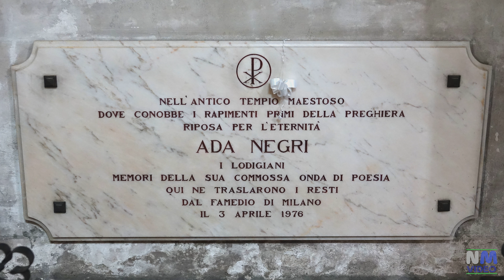LODI - Chiesa di San Francesco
La Chiesa di San Francesco si trova in Piazza Ospitale e Lodi vecchia ed è risalente alla fine del Duecento.
All' interno della chiesa le colonne e le pareti sono decorate da numerosi affreschi risalenti ai secoli compresi tra il Trecento e il Settecento.
Nella chiesa sono collocati i sepolcri di alcuni lodigiani illustri, tra cui  la poetessa Ada Negri e il naturalista Agostino Bassi, pioniere della moderna batteriologia.